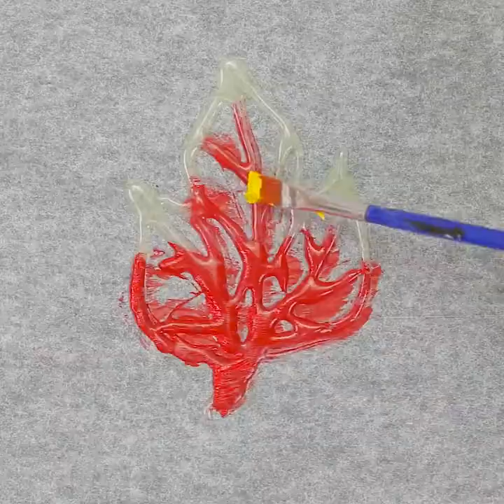Best glue hacks for kids || Time relax with crafts || Beecrafts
Welcome to The Beecrafts channel!
Follow this easy arts and crafts tutorial to create your very own amazing crafts